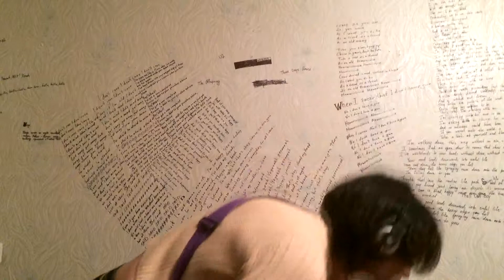#7 Crazy Guitar Show - Washing Machine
When I played, I saw in front of the washing machine. Yes, it was true! I watched how quickly spinning drum with a coat of many colors and it seemed unusual. It was so cool to visualize the guitar and the washing process. Ah ...

You're more than welcome! :D